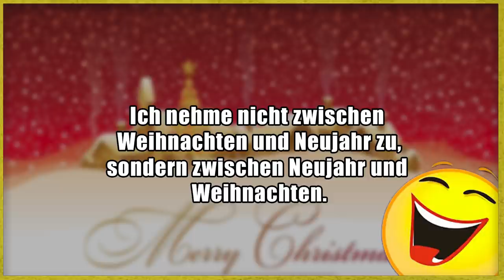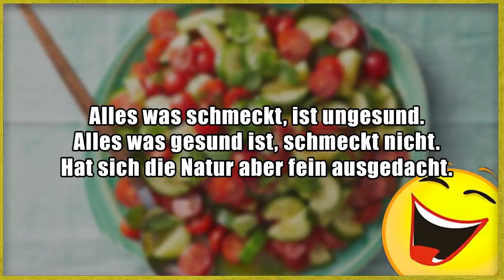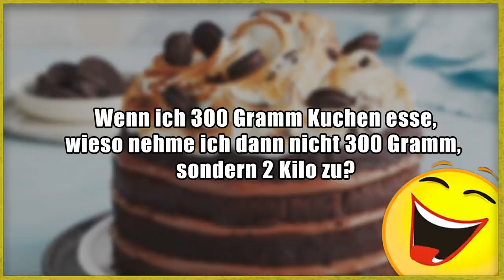Lustige Witze | Folge 271 (mit schwarzem Humor)